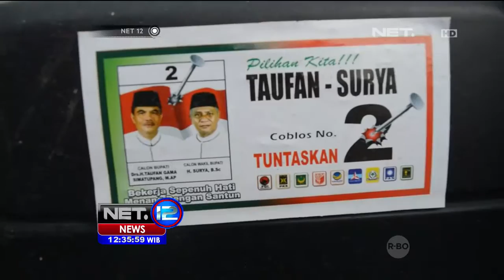Melakukan Kampanye Terselubung, Camat Sumatera Utara Ditangkap - NET12